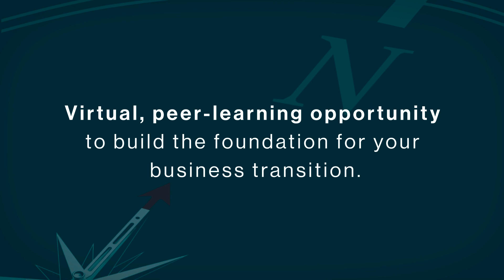Put the "Why" first on your business transition | The Big Six Program by The Transition Strategists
Honest conversations and deliberate planning are essential to setting the foundation for a successful business transition.

But where do you start?

Then you move on to "What", "Who", and "When". Only after these questions are answered, you can start wondering about "How" and "How Much."

⭐ Our guiding expertise for thoughtful and meaningful business transitions will be soon available via The Big Six Program.

Over 6 weeks, we’ll take you step-by-step through the critical questions every owner must answer:
1. Why do you want to transition your business?
2. What exactly needs to be transitioned??
3. Who do you want your successor to be?
4. When are you thinking you might want to transition?
5. How much revenue do you need from the transfer?
6. How will you transfer your ownership interest?

Answering these big six questions is the key to a smooth transition on YOUR terms. And here's how we'll help you do it:
• 6 weekly one-hour sessions with our Transition Guides
• Proven tools like our Objectives Matrix to clarify your goals
• Exercises to identify key relationships and planning priorities
• Recordings, templates, and worksheets to apply what you learn

Ready to start crafting a thoughtful and meaningful business transition?